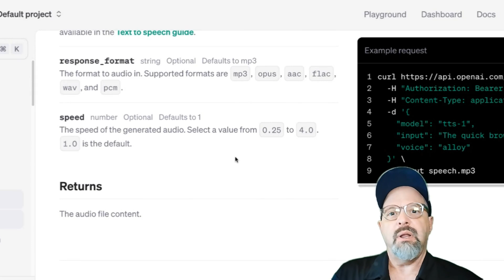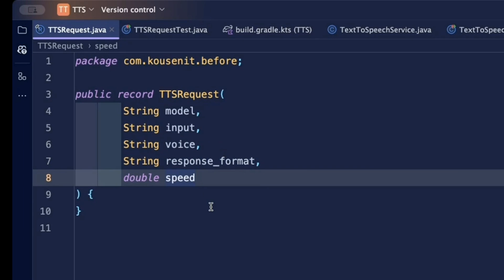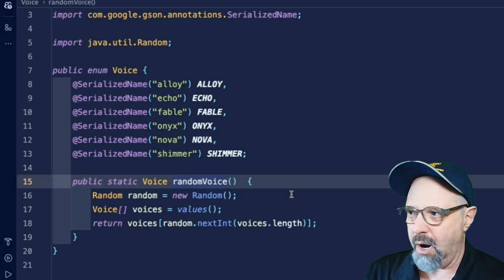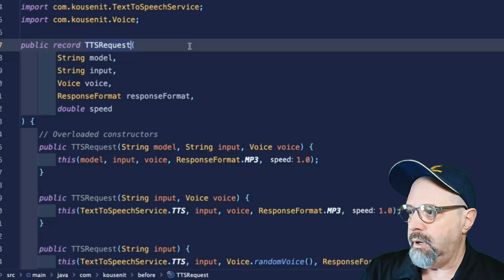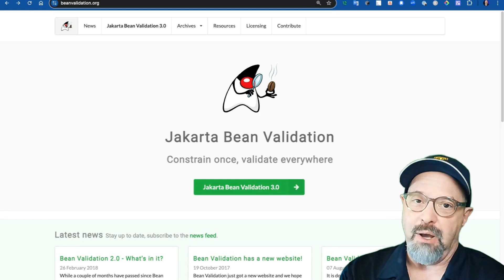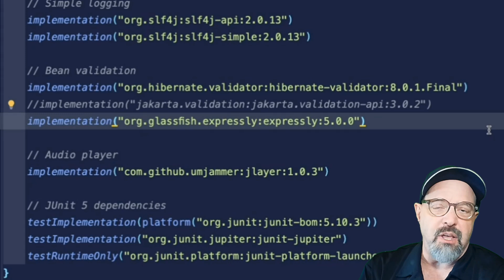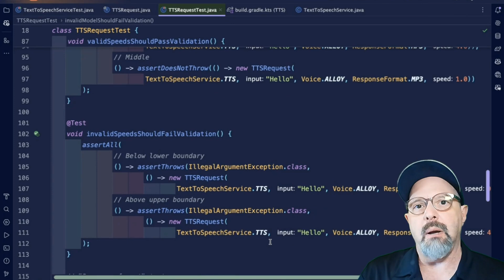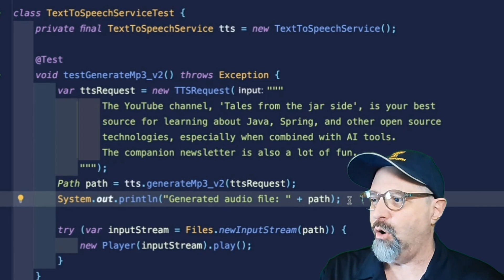Java Records Unleashed: Validation Best Practices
Simplifying RESTful Web Service Constraints in Java

In this episode of 'Tales from the Jar Side,' Ken Kousen guides Java developers through the process of simplifying constraints when interacting with a RESTful web service. Using a text-to-speech service example, Ken demonstrates four steps to enforce input restrictions programmatically. He covers using Java records, defining constants and enums, utilizing compact constructors for validation and transformation, and applying Bean Validation annotations. The episode also includes practical coding examples and a final test to ensure proper service utilization. All code is available in the accompanying GitHub repository.

00:00 Why do you we need to do this?
02:40 A basic request class
03:30 Defining constants
03:56 Adding enums
06:13 Overloaded constructors
07:44 Compact constructors
09:16 Bean Validation
11:17 Adding the validation dependency
12:01 Bean Validation Annotations
13:50 Testing
15:14 What have we learned?
16:41 Generating audio from text